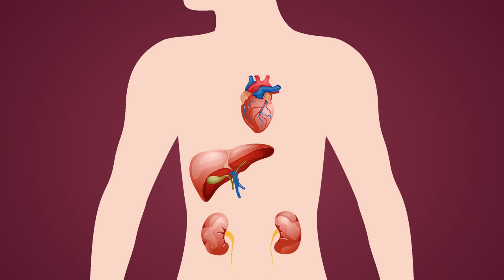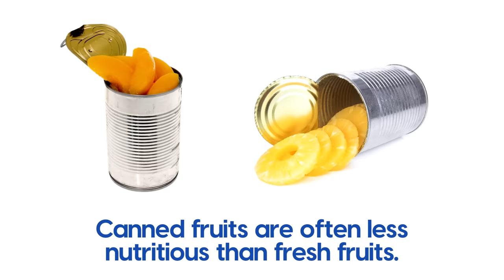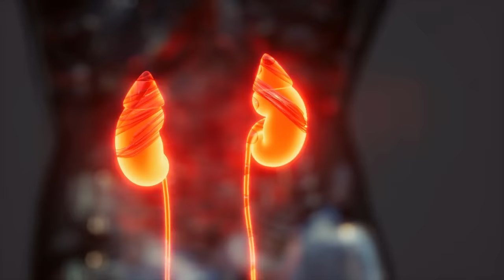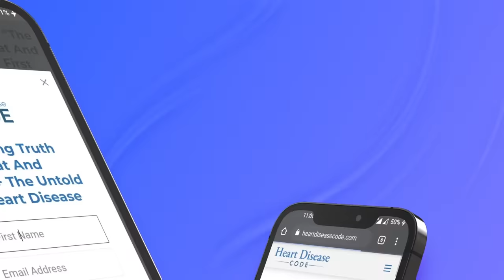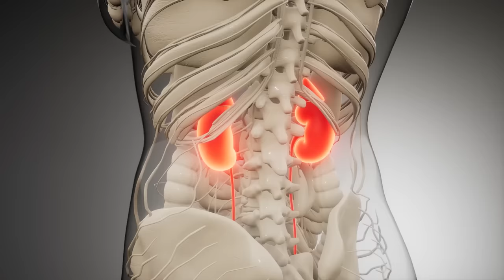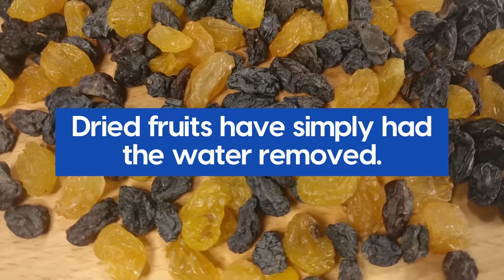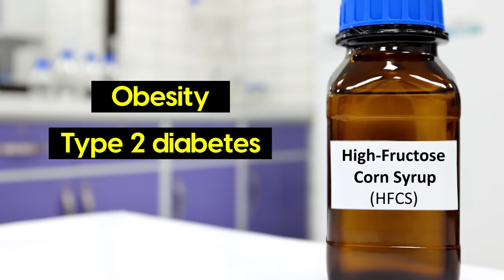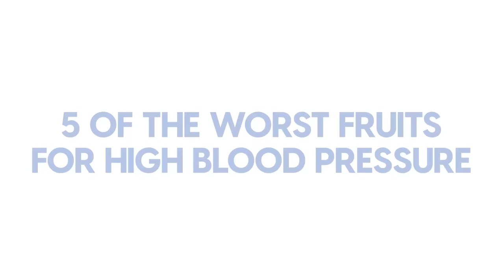5 Worst Fruits For High Blood Pressure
🔎Today, we’re going to explore the 5 worst fruits for high blood pressure including a fruit you should be aware of if you’re taking ANY medication.

5. Canned fruit
Canned fruit is often packed in syrup, which is high in sugar and can lead to spikes in blood sugar levels. This can be especially problematic for people with diabetes or other conditions that affect blood sugar levels.

4. Ripe Bananas
Ripe bananas are high in sugar and can cause your blood pressure to spike.

Bananas are also high in potassium, which can be good for controlling high blood pressure as potassium dampens the impact of sodium. However, high-potassium foods can interfere with some blood pressure medication and heart medication, so talk to your doctor if need be.

3. Grapefruit
Grapefruit can interfere with the absorption of some medications, including statins and drugs given to people with high blood pressure and diabetes.

2. Some fruit Juices
When a fruit is juiced, it loses much of its fiber which could mean the sugar in juice is more quickly absorbed into your bloodstream, causing spikes in blood sugar levels.

1. Crystalized and Candied Fruit
Most candied or crystalized fruit contain a ton of added sugar or even worse, high fructose corn syrup.